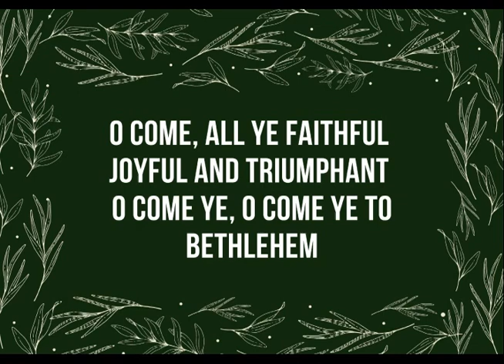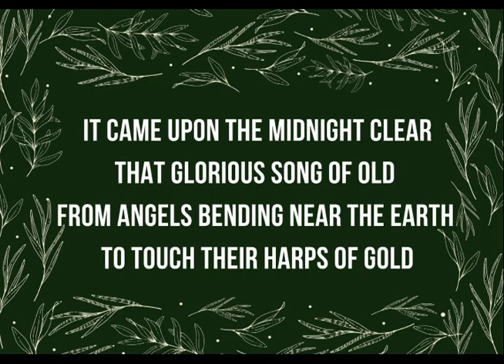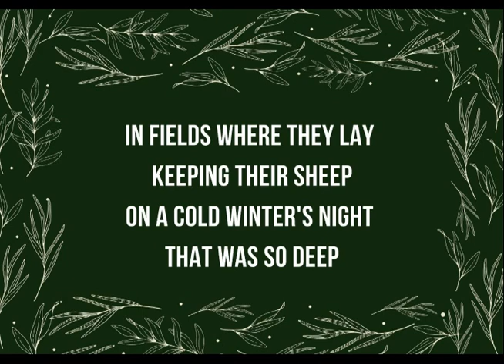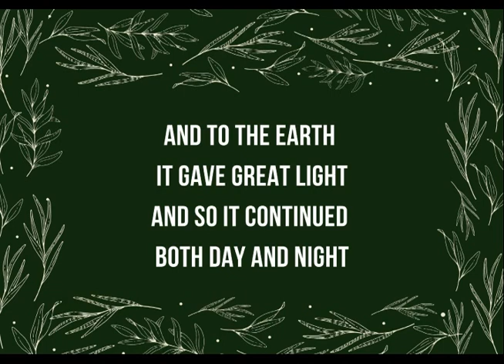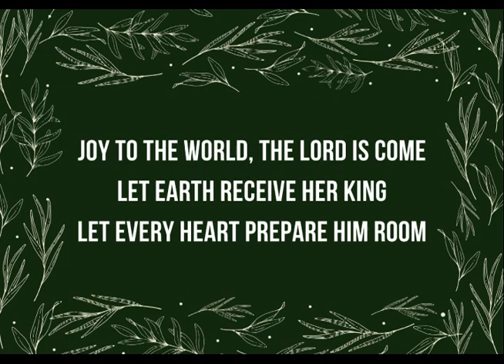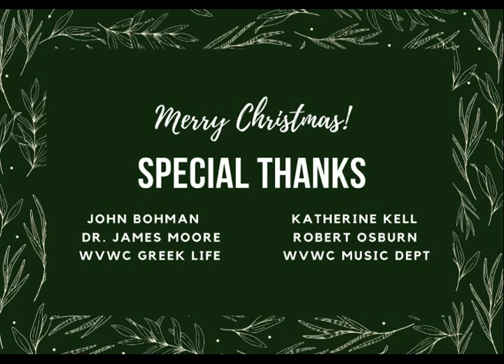Christmas at Wesleyan - Festival of Lessons & Carols (2020)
Festival of Lessons & Carols
West Virginia Wesleyan College
Buckhannon, W.Va.

Hanging of the Greens
Dr. Timothy Dewitt & Dr. Melody Meadows, Charpentier

Christmas Greetings
Dr. Joel Thierstein, WVWC President
Gavin Wilson, Student Senate President
Kobe Vinegar, Black Student Union President

Carol, O BEAUTIFUL STAR OF BETHLEHEM
Concentus Vocum & WVWC Appalachian Ensemble

Carol, O COME ALL YE FAITHFUL
WVWC Brass Quintet

Bidding Prayer
Caitlin Ware, Chaplain

Dr. Dan Martin, School of Exercise Science and Athletic Training

Carol, O COME EMMANUEL
Alpha Delta Pi: Katherine Marks, Lauren Bolen

Second Lesson, Luke 1:26-56
Tammy Crites, Director of Institutional Research

Carol, It Came Upon a Midnight Clear
WVWC Brass Quintet

Fourth Lesson, Luke 2:1-7
Courtney Gray, Class of ‘23

Carol, AWAY IN THE MANGER
Zeta Tau Alpha: Siarah Armstrong, Giulia Parsons, Keearrah Poe, Taylor Pugh

Fifth Lesson, Luke 2:7
Paula McGrew, Associate Professor & Director of Library Services, Emerita, College Historian

Carol, THE FIRST NOEL
WVWC Brass Quintet

Sixth Lesson, Luke 2:8-21
Rev. Jenny Williams, WVUMC Clergy

Seventh Lesson, Matthew 2:1-13
Dr. Debra Dean Murphy, Chair - Department of Religious Studies

Carol, WE THREE KINGS
Alpha Sigma Phi: Dominick Gray, Kris High, Marcus Huffman, Tim Walker, Jackson Johnson

Eighth Lesson, Matthew 2:13-23
Sarah Wilmoth, WVWC Class of ‘21

Flag Corps Performance
Chelyan Smith, Winter Light

Carol, HARK THE HERALD ANGELS SING
Chi Phi: Rich Calo, Derek Hess, Wesley Cox, Anthony Damcott

Ninth Lesson, Luke 2:21-38
Josh Stump, Director - Office of Development

Carol, JOY TO THE WORLD
WVWC Brass Quintet

Lighting of the Christmas Tree

Carol, SILENT NIGHT WVWC Brass Quintet

Benediction
Caitlin Ware, Chaplain

Special Thanks To:
John Bohman                  Katherine Kell
Dr. James Moore            Robert Osburn
WVWC Greek Life           WVWC Music Dept